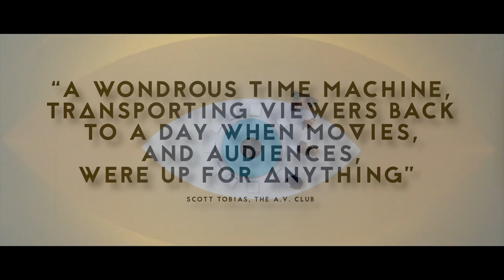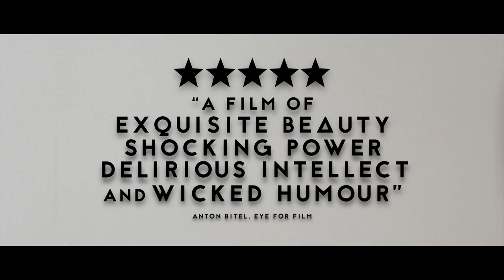The Holy Mountain 4K Trailer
Screening at the IFI on February 16th 2020

Presented in new 4K restoration.

After El Topo became something of an underground phenomenon, Jodorowsky acquired powerful and influential fans, including John Lennon and Yoko Ono, who contributed to the funding of his next feature, The Holy Mountain. Working on one level as a satire of organised religion, the film follows a thief (Horacio Salinas) who joins the entourage of The Alchemist (Jodorowsky), their intention being to ascend a legendary Holy Mountain and confront the immortal masters who dwell at the summit. The film is arguably Jodorowsky’s most complex and perhaps also presents his vision at its purest. The surreal imagery is beautiful, bewildering, and shocking, often in the same scene, and saw the director’s expression of and interest in spirituality reach new heights.